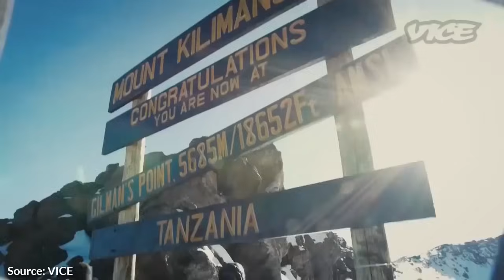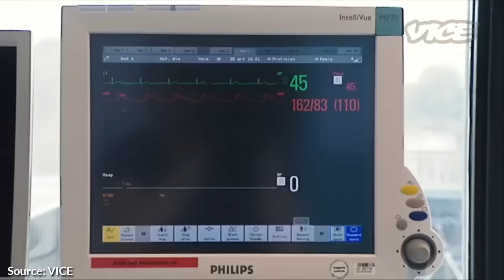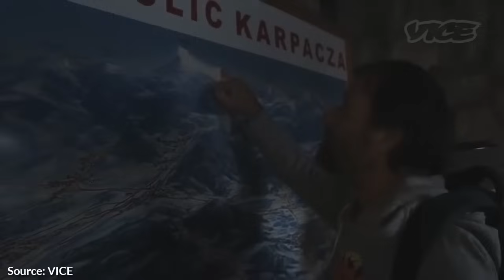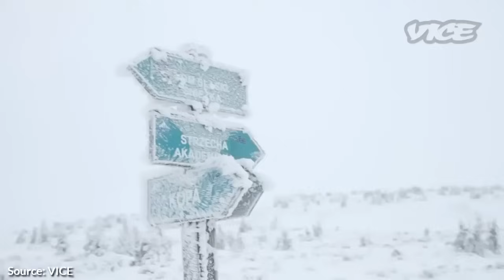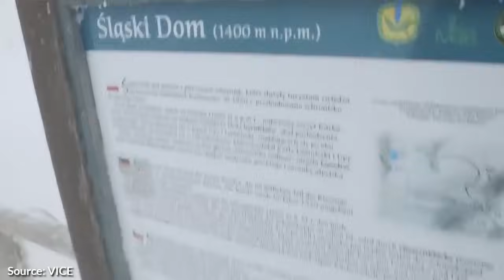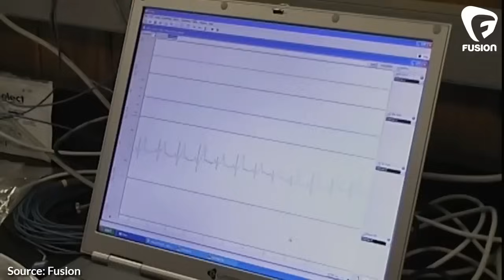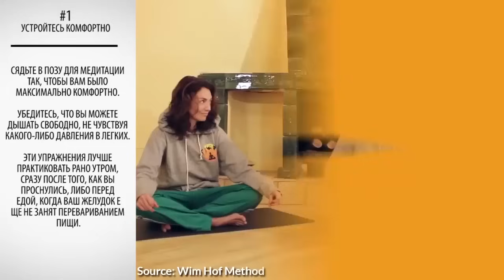Как Никогда Не Болеть (Метод Вима Хофа)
Раньше я часто болел. Я думал, что если не буду правильно питаться, то заболею, если не буду высыпаться, то заболею, и если кто-то рядом болен, то я непременно заболею. И знаете, что? Разумеется, мои худшие опасения оправдывались. Я много и часто болел! В начале этого года я сильно заболел, и решил, что с меня хватит. Больше никаких болезней! Я хочу быть здоровым, а для этого нужно поучиться у настоящих гуру. У людей, которые на собственном примере показывают, как всегда оставаться здоровым. И сегодня выдающийся мастер, Вим Хоф, также известный как Ледяной человек, расскажет нам о своих методах и секретах сохранения здоровья.

00:53 Кто такой Вим Хоф, и почему его называют Ледяной человек
13:57 Метод Вима Хофа: Шаг 1 - Дыхание
18:47 Метод Вима Хофа: Шаг 2 - Испытание холодом
22:03 Заключение

** ВНИМАНИЕ! Положительный эффект от дыхательных упражнений достигается только при выполнении их строго по инструкции. Всегда практикуйте дыхательные упражнения в спокойном окружении (комфортно расположившись на диване/на полу) и не через силу. Никогда не практикуйте данные упражнение до или во время вождения, плавания, принятия ванны и в любых других условиях, где опасно испытывать головокружение или предобморочное состояние. Дыхательная техника Вима Хофа может вызывать ощущение покалывания и/или головокружение. Не доводите свой организм до потери сознания. Остановитесь, если чувствуете подобное состояние.
Также мы настойчиво рекомендуем практиковать холодные водные процедуры постепенно. Никогда не делайте ничего через силу, и прислушивайтесь к своему телу. При неаккуратной практике, существует риск гипотермии. Не практикуйте метод Вима Хофа во время беременности или если есть риск эпилептических припадков. Людям с сердечно-сосудистыми заболеваниями либо с другими серьезными диагнозами настоятельно рекомендуется проконсультироваться с врачом до практики метода Вима Хофа.